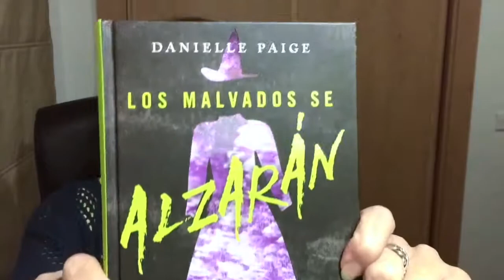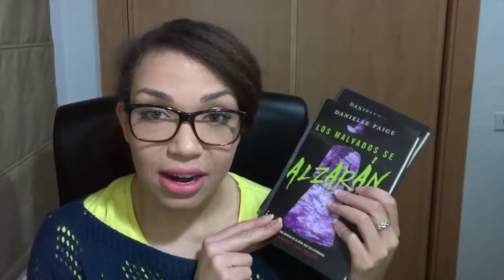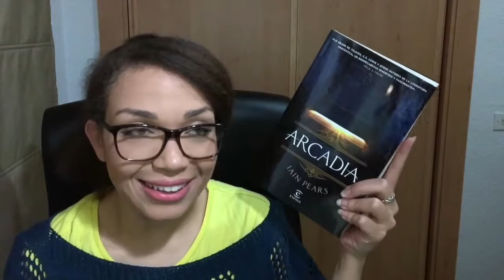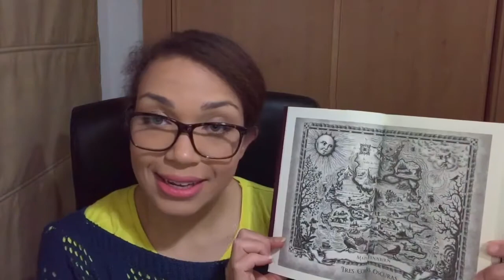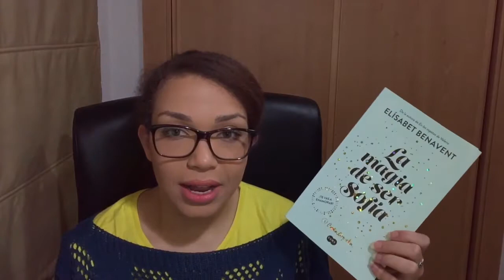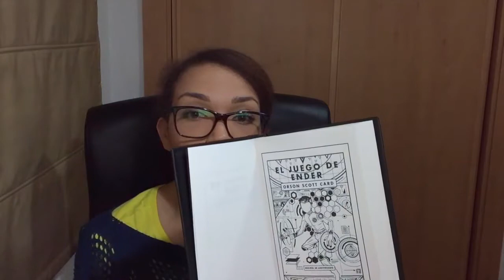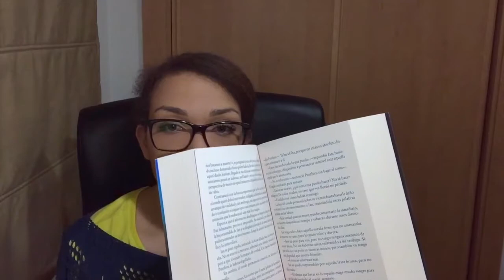Book Haul Marzo | LitWatchers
Hola vigilante,
En esta ocasión os hablo de las novedades que han ido llegando a mis estanterías durante el mes de marzo, con ediciones ingeniosas y muy bonitas que os conquistarán.
ÁBREME
Compro libros en: